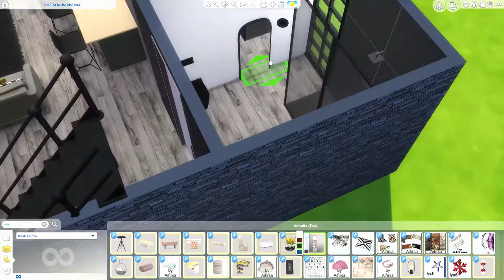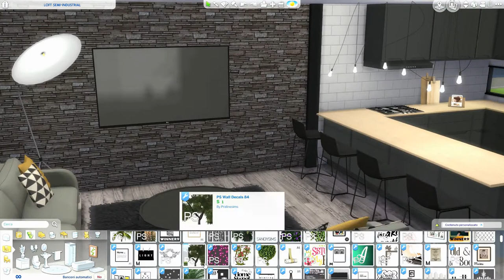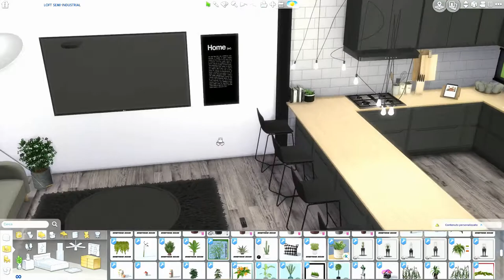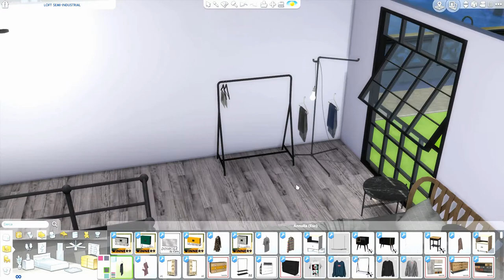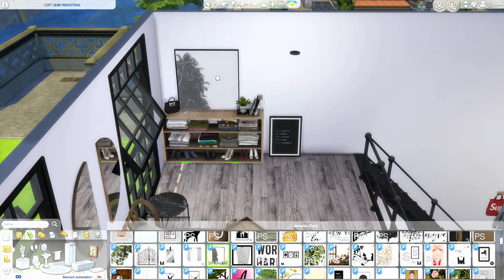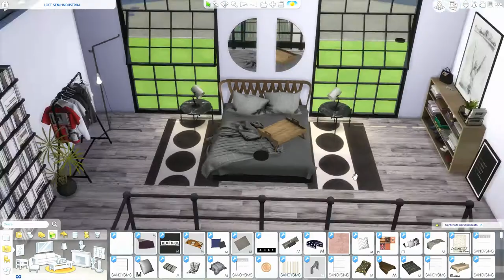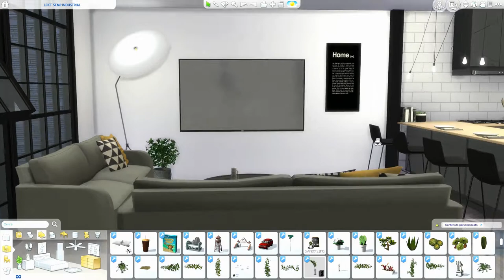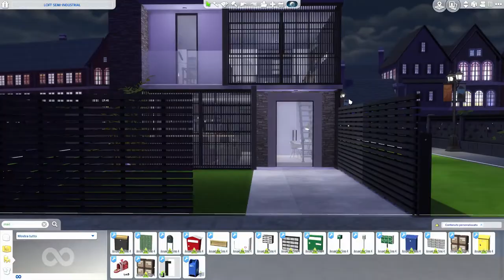The Sims 4 | Loft Semi - Industrial | Part 2 | Speed Build + Download Link